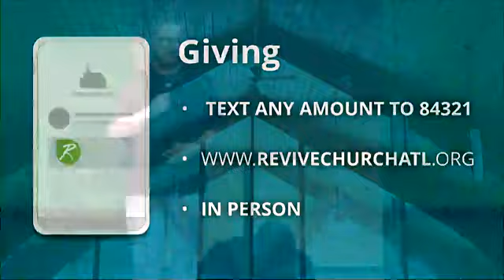Red Flags// The Thrill Is Gone